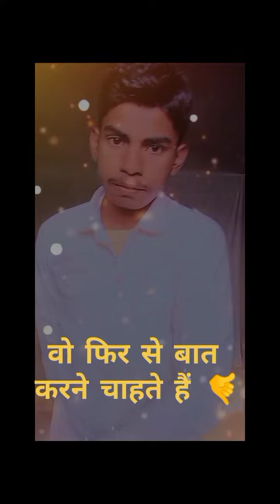My all shorts video || मेरा सभी शॉर्ट्स विडियोज || Category ABCD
@MR. INDIAN HACKER @Crazy XYZ @Sourav Joshi Vlogs @The Experiment TV @Mast Facts

1. This Video Has No Negative Impact On The Original Works (It Would Actually Be Positive For Them).
2. This Video Is Also For Teaching Purposes.
3. It Is Not Transformative In Nature.
4.I Only Used Bits And Pieces Of Videos To Get The Point Across Where Necessary.
5. Some Images Are Also Used Just For Giving The Clearance About The tlTopic To The Viewers.